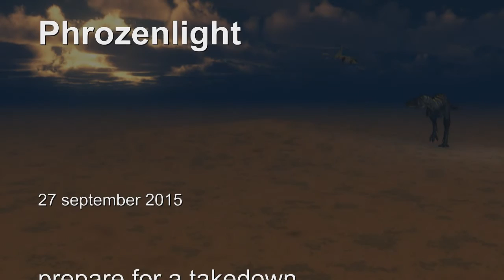phrozenlight - prepare for a takedown